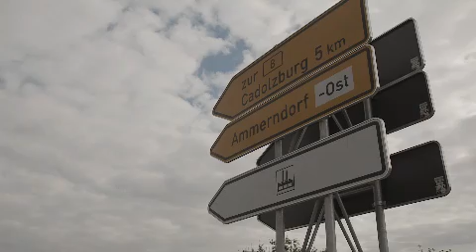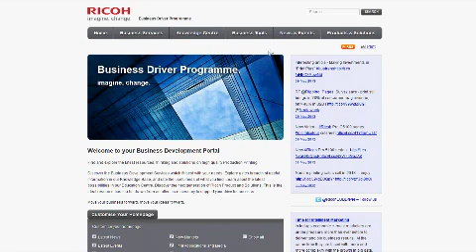Dataform and Ricoh expand data-driven services.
Dataform Dialogservices employs over 300 employees, and produces approximately 100 millions mailings a year and sends out about 800,000 packages a year through its large logistics department. Its investment in a Ricoh Pro C901 Graphic Arts Edition has allowed Dataform to build its small volume and personalisation business. Most notably, together Dataform and Ricoh have created an end to end workflow for an important financial services client that is based on optimised data handling that minimises manual touch points. It is proving a very efficient and productive system for meeting the client's needs for a fast and accurate, personalised mailing service to its customers.  Dataform is also benefiting from the Ricoh Business Driver Programme for identifying future trends that are relevant to it, and from the excellent service and support infrastructure that Ricoh offers.